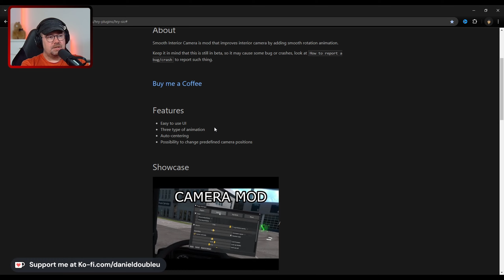ETS2 | MUST HAVE MOD: Smooth Interior Camera - So schaut's aus!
Ausstattung DanielDoubleU:
Stetson Datto Armycap (Die Kappe)
Logitech G29 Lenkrad
Logitech MX900 Premium (Keyboard + Maus Set
Logitech G PRO X Headset
Razer Kiyo Pro Streaming Kamera
Shure MV7 USB Mikrofon
Elgato Stream Deck MK.2
Vaydeer Makro Tastatur, 9 Tasten
LG 27 Zoll 4k (Hauptmonitor)
LG 27 Zoll Full HD (Nebenmonitor 2 Stück)
AMD Ryzen 5 3600X
ASUS TUF Gaming GeForce RTX 3060 Ti 8GB
Kingston FURY Beast 32GB
Kingston 1TB SSD
WD Elements Portable 4TB extern
Mikrofon Boom Arm 47cm
Titanwolf XXL Gaming Mauspad 900x400mm
Rollei Lumis Key-Light (2 Stück)

Mit einem Kauf über diese Links unterstützt Du den Kanal, ohne das dir dabei zusätzliche Kosten entstehen.